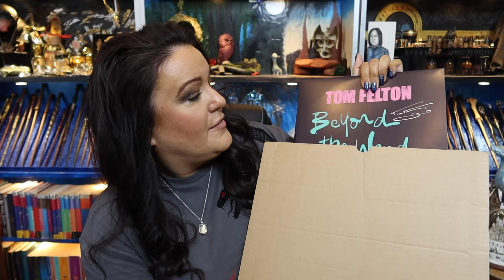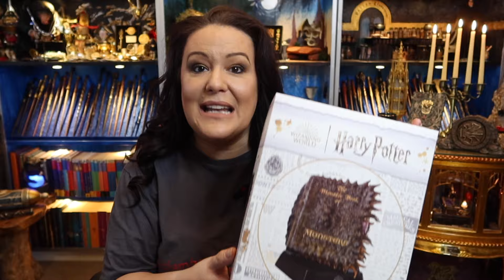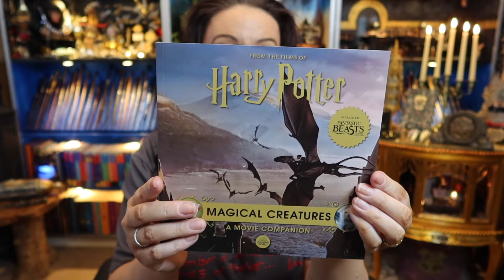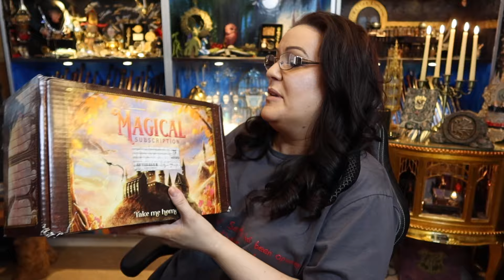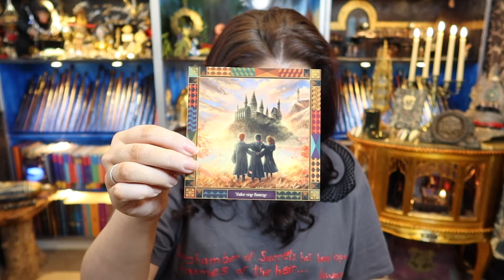✨LITJOY MAGICAL SUBSCRIPTION 'TAKE ME HOME' BOX & OWL POST UNBOXING | VICTORIA MACLEAN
Litjoy’s FINAL Magical Subscription Box 😫

I honestly didn’t know what to expect. I would love to know your thoughts?

As for all the Owl Post I received, all the links are listed below 🤗

Ravenclaw Mug

Hogwarts Legacy Demiguise Lamp

Always✨

The Music is from IMovies and it called Simple and is FREE to use. I have full permission to use those piece of music. All opinions are my ownr